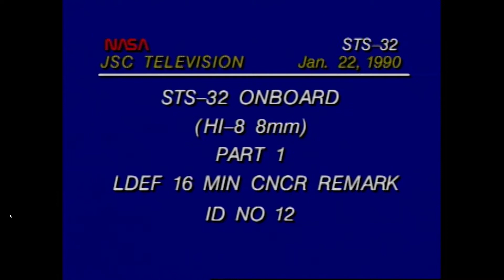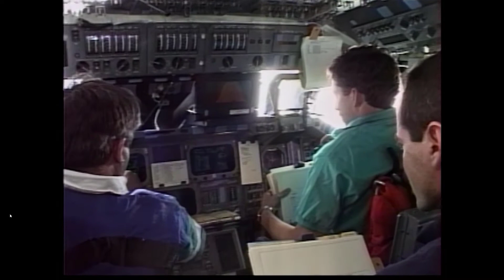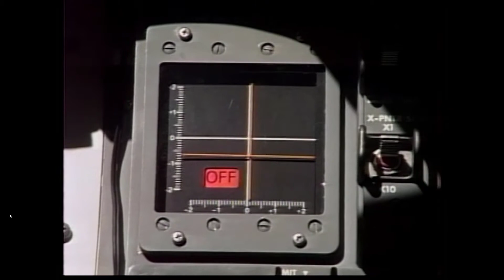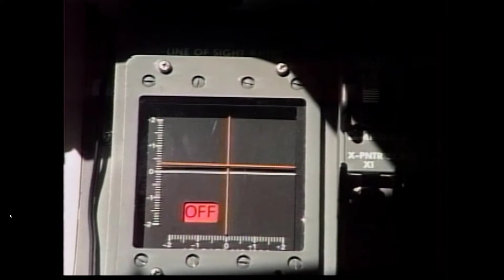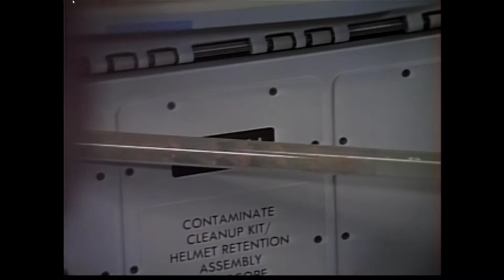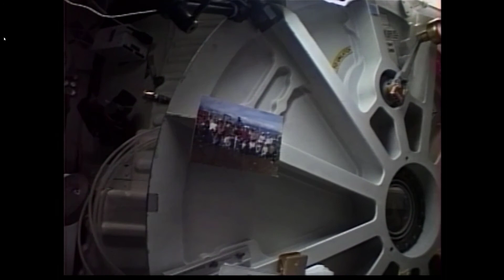STS 32 Part 63